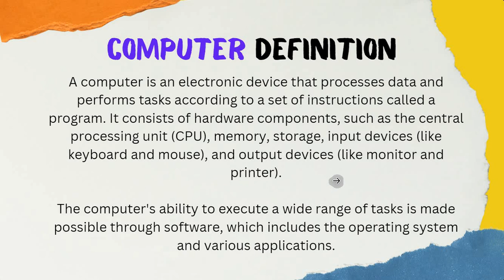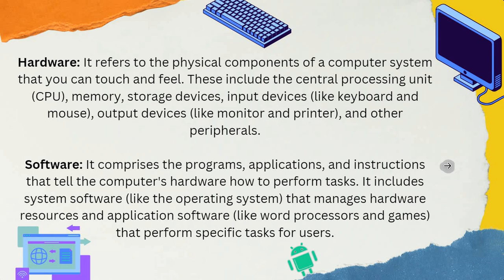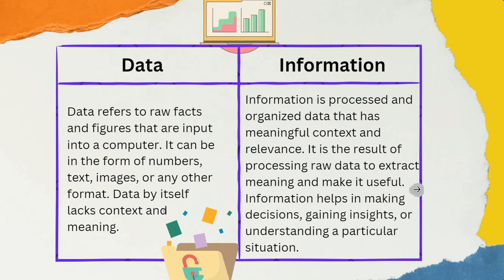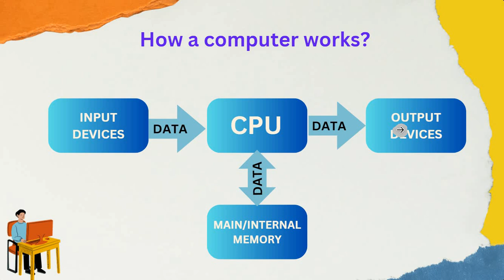Computer System | Chapter 1 | Class 9 | Foundation of IT | Shaunak Sir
Dear Students

Chapter 1 is Computer System of Foundation of Information Technology we will be gonna learn the computer definition, hardware, and software, the difference between data and information and last but not least, how a computer works.

An overview of computer definition, a computer is an electronic device that processes data and performs tasks according to a set of instructions called a program. It consists of hardware components, such as the central processing unit (CPU), memory, storage, input devices (like keyboard and mouse), and output devices (like monitor and printer).